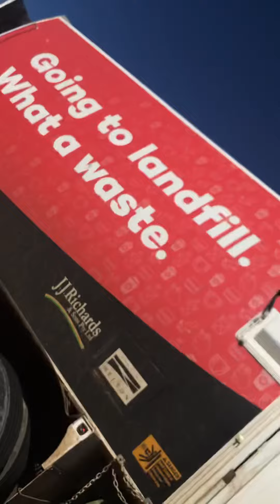city of melton garbage jjs waste and recycling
sorry for not many uploads